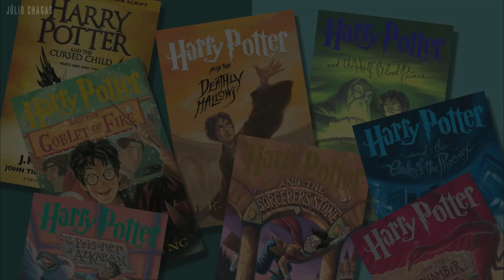O CASO JACQUELINE VANDAGRIFF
Fala pessoal, tudo bem com vocês? Hoje lhes trago o caso de Jacqueline Vandagriff, ocorrido no Texas nos Estados Unidos, em 2016.

Muito Obrigado por me assistirem!